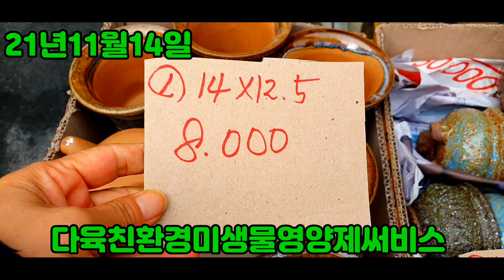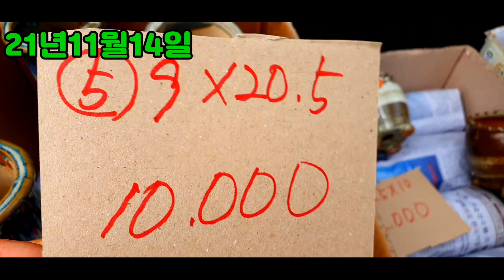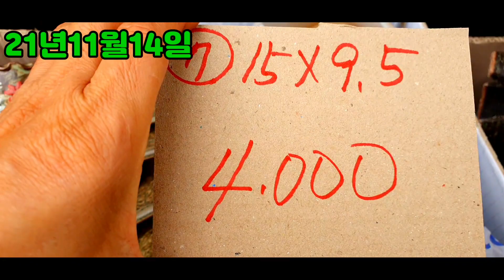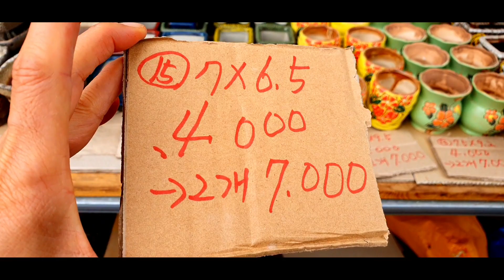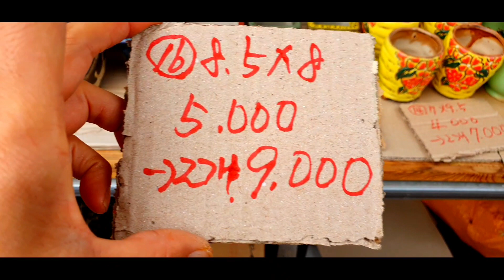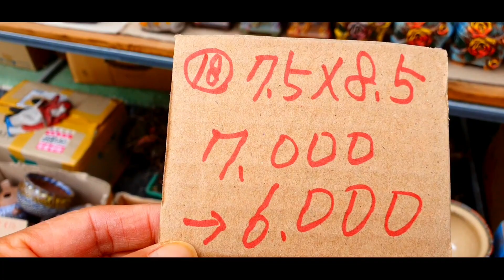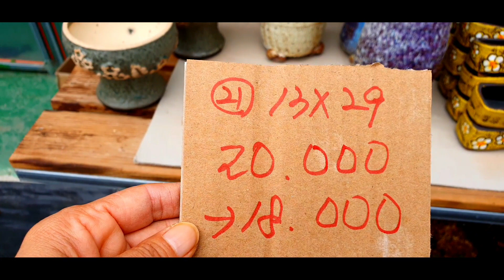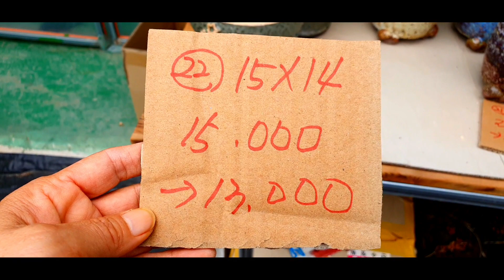화분판매 할인판매특가 010 4499 2456 5만이상무료배송 다육친환경영양제써비스 주문은 문자로주세요